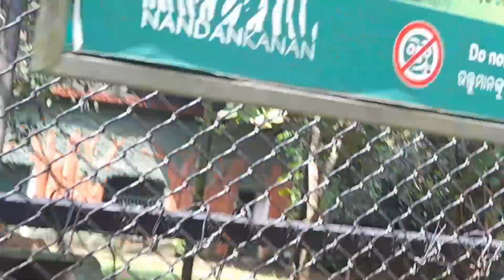উড়িষার নন্দন কাননের এমন দৃশ্য। চোখ ফেরানো যায় না।আমি খুব খুশি।Tandra Bepari vlogs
উড়িষার নন্দন কাননের এমন দৃশ্য। চোখ ফেরানো যায় না।আমি খুব খুশি।

Urishar nandan kananer aman driso ,

Chokh ferano jai na,

Ami khub khushi  ,

probasi gharkarnya #
manoj dey #

daily lifestyle mini vlog,
daily vlog my lifestyle,
day in my life vlog hot,
day in my life vlog mom,
quite daily vlog,
a day in life blog,
a day in life vlogs,
daily routine//vlog video//sunday masti time//,
daily pardesi lifestyle vlogs,
daily lifestyle vlog telugu,
daily lifestyle with tanushree vlog,
my living life hot vlogs,
daily vlog with hs,
my lifestyle single mom,
a day in my life vlog cleaning,
day in my life vlog single mom,
daily lifestyle hot vlog,
2 days in my life vlog,
2 months baby vlog,
my life daily vlogs,
3 daily habits,
day in the life with 4 under 4,
day in life mom of 4,
9-5 daily vlog,
7 daily habits,
daily vlogs living alone,
day in my life 75 hard,
8am day in my life,
8 month vlog,
9 daily habits,
9 vlog